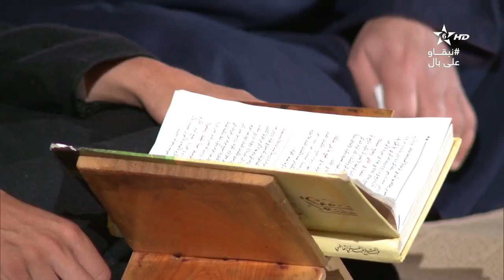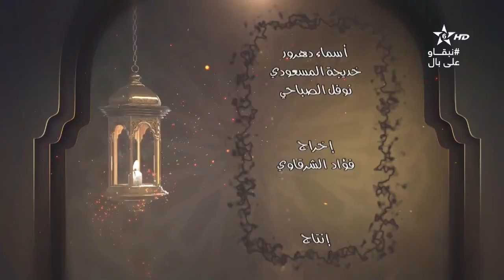كرسي القراءات-(12)الكراسي العلمية │الشيخ عبد الرحيم النابلسي